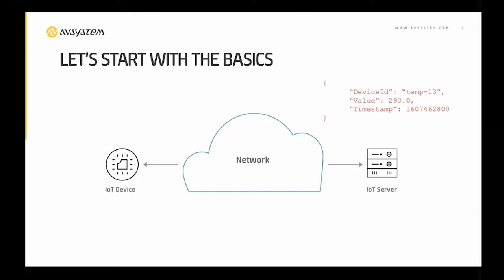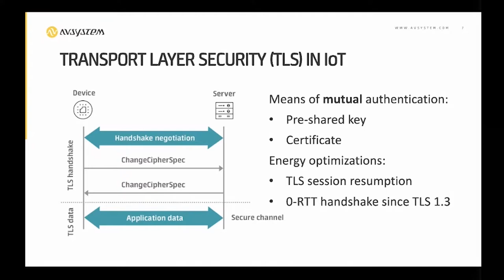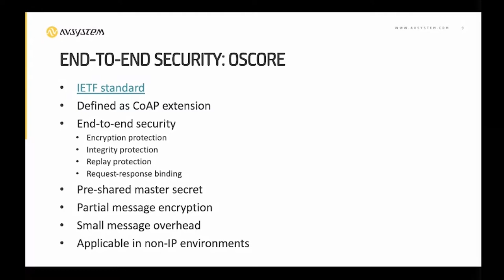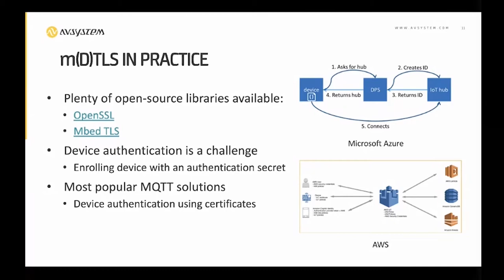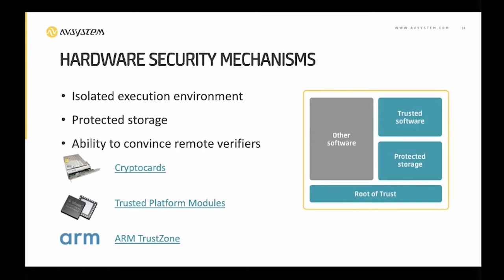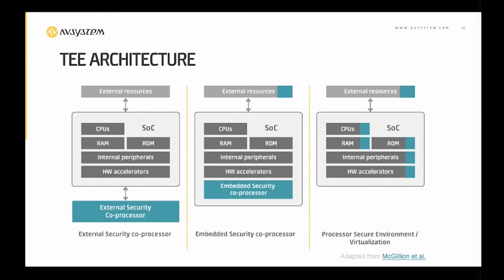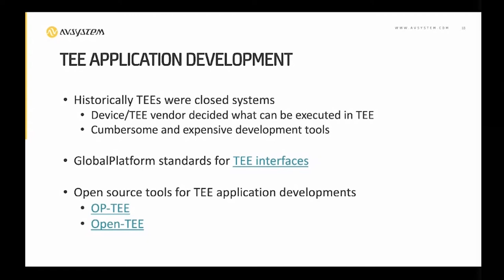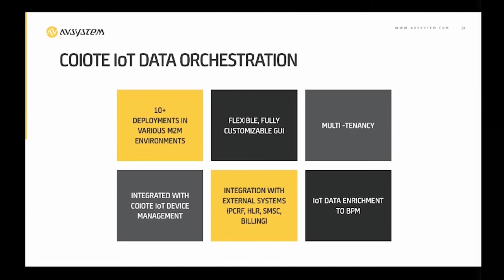[IoT Webinar] Best practices for secure IoT device communication and data processing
Watch this webinar, if you want to learn more on the subject of:
- Secure data communication
- Device data protection mechanisms, such as Hardware Security Model (HSM), storage for non-HSM devices
- Secure credentials bootstrapping and management using Enrollment over Secure Transport (EST)

The presentation was given by Marcin Nagy, Product Director for IoT at AVSystem.